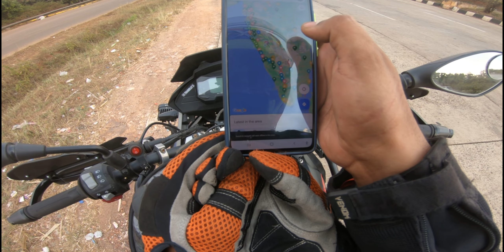Mumbai to Hampi Non Stop | RTPCR Status | BMW G310GS | Karnataka Safarnama 2022 | Day 1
So I am exploring Karnataka this time and this is Day 1 of my trip showing my journey from Mumbai to Hampi non Stop covering 780 Kms.